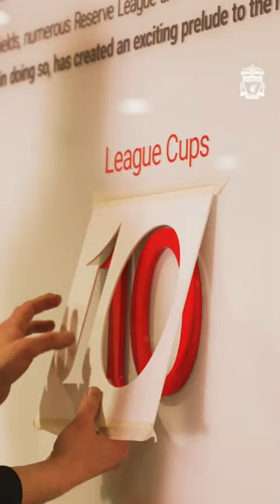The Champions Wall. 🔟🏆